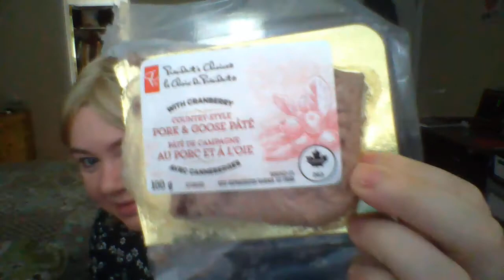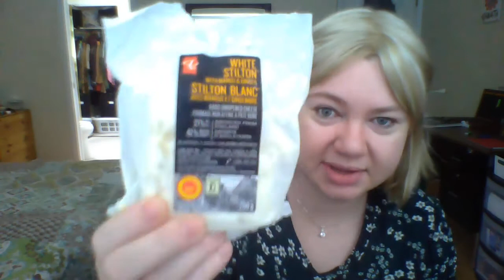Stuff Review: Fancy French & British fare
I'm having a very high class Saturday brunch today. Pate and Stilton cheese from across the Atlantic Ocean, just for me to sample on a dry salted cracker.  I didn't have any trust fund money from mommy and daddy to buy caviar or truffle jam. Poot!